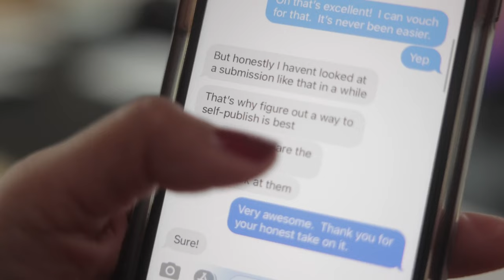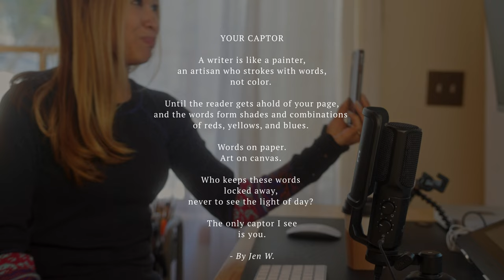Comic Book Writing and Drawing - The Interdisciplinary Art Form, with Francis Manapul and Siya Oum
Breaking into writing is about the hardest thing you can do.  Now let's add being an artist and writer into the mix.  Hearing about how Francis found his way,  and how our paths were very similar, is both therapeutic and inspiring.  I hope this can inspire you as well.  He has a wealth of knowledge and his YouTube Channel shows it.

PLEASE CHECK OUT FRANCIS MANAPUL'S CHANNEL

SPECIAL THANKS:

Jen W. / Poet / Writer / Editor

mentioned in the episode:

Story: Substance, Structure, Style and the Principles of Screenwriting
By Robert McKee

Screenplay: The Foundations of Screenwriting by Syd Field

The Screenwriter's Workbook by Syd Field

Save The Cat!
The Last Book on Screenwriting You'll Ever Need
by Blake Snyder